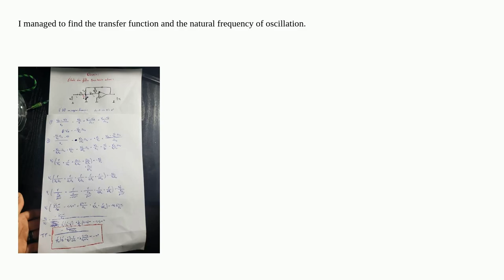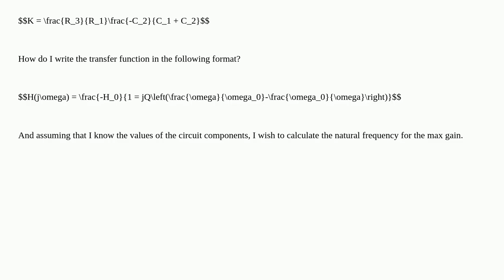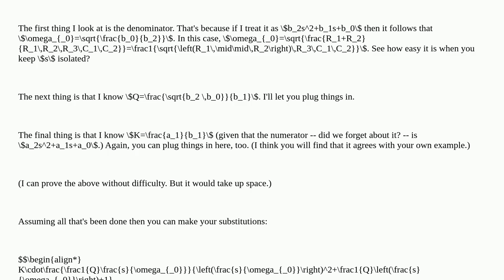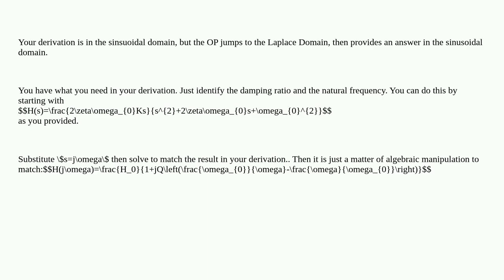Transfer Function of Multiple Feedback Bandpass Filter in a specific format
A special thanks goes out to the community

  operational-amplifier active-filter band-pass transfer-function